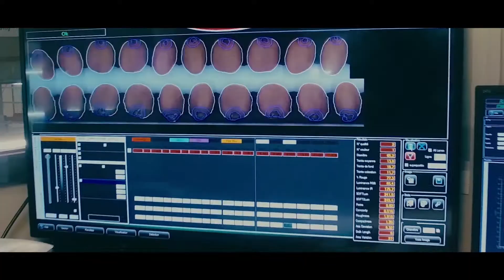World on Board Apple & Kiwi From France on Air France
Discover the fruits sector - French fresh apples and kiwis